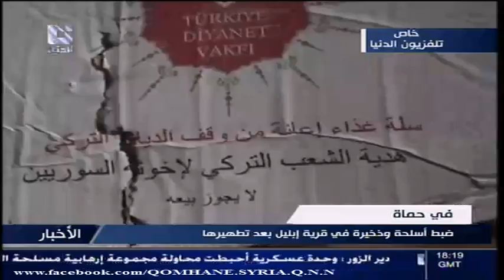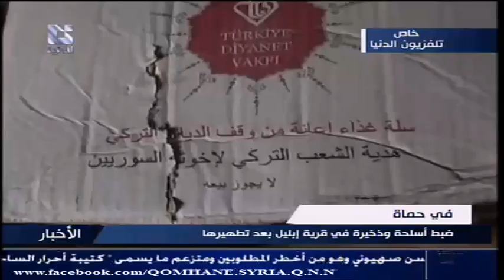addounia | قناة الدنيا ريف حماه - ضبط أسلحة وذخيرة في قرية إبليل بعد تطهيرها